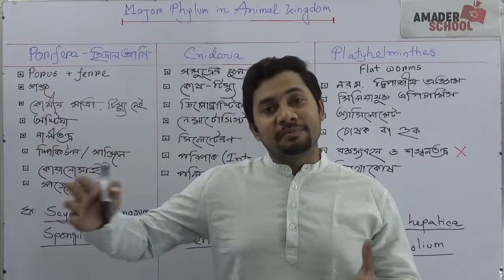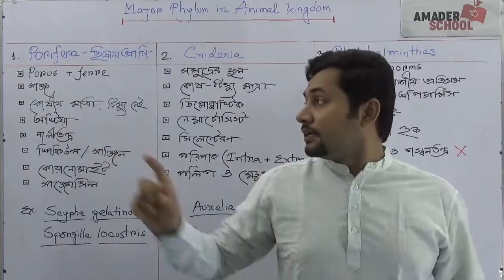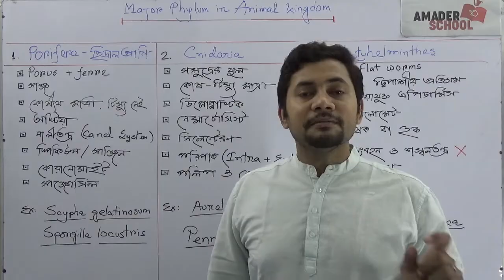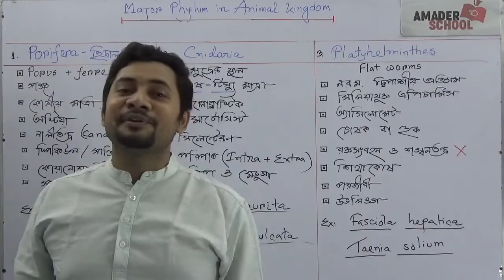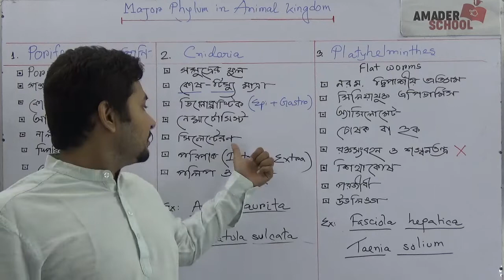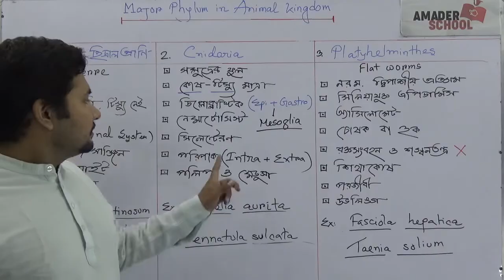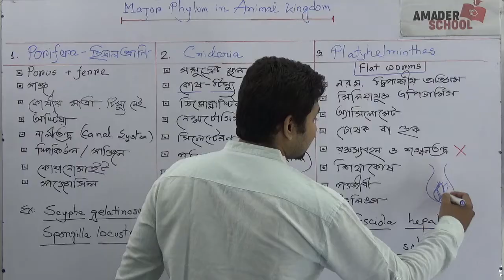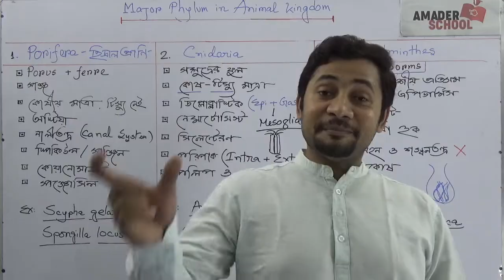02. Porifera | Cnidaria | Platyhelminthes | HSC Zoology Chapter 1 | Major Phylum part 1